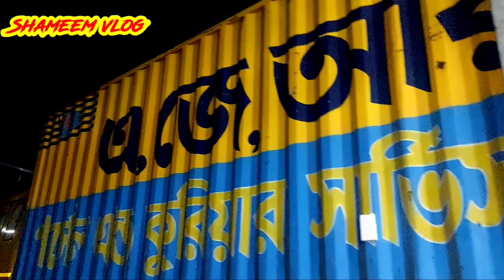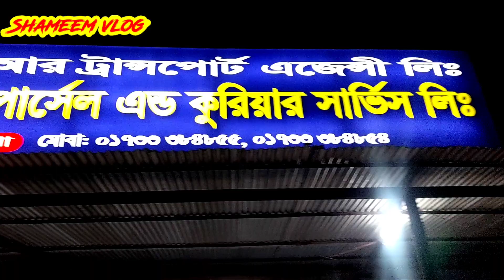অনলাইনে বিক্রি হল | Second hand Bajaj Pulsar double 150 disc | use Bajaj Pulsar 150 single disc